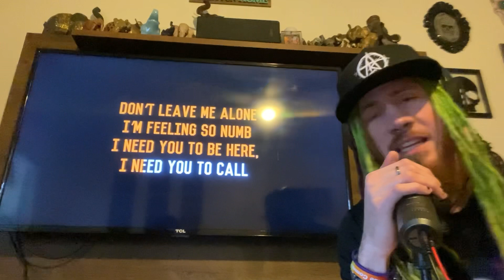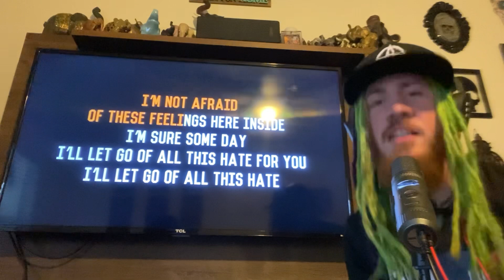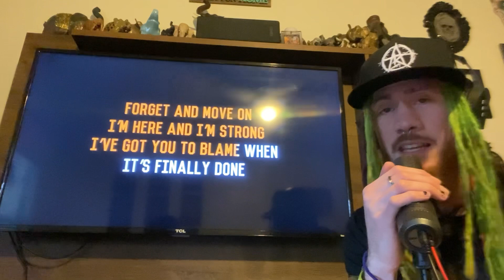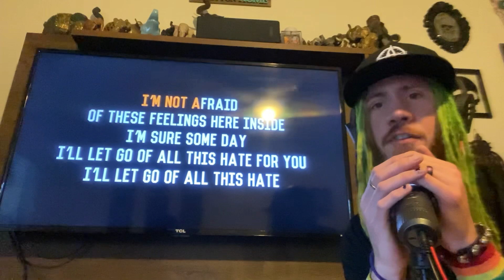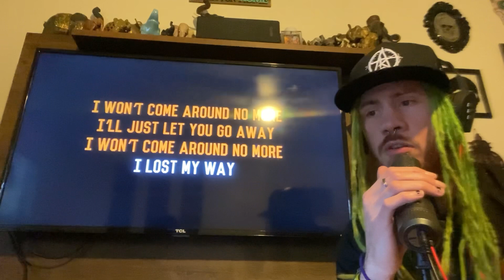Randall’s Vocal Cover (Earshot-“Not Afraid”)